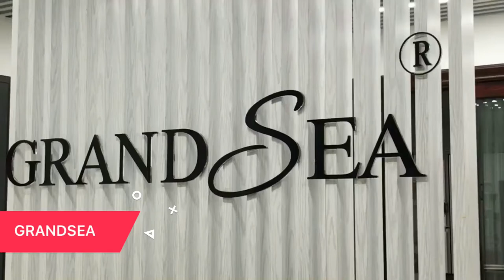One and half mother and son security steel door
Manufacturer by GRANDSEA